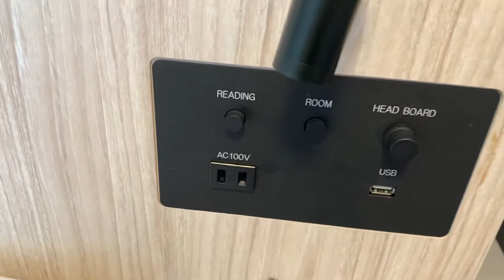Hair care Japanese way. Curler/iron with ion steam - Tescom IPW1832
In this hotel I found this curler/iron/ steamer - all in one. Wonderful discovery!